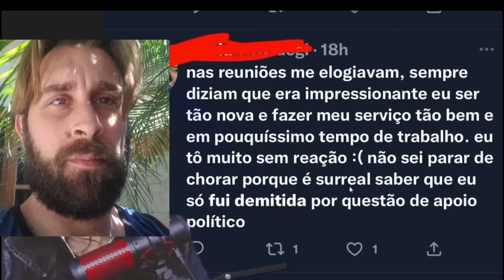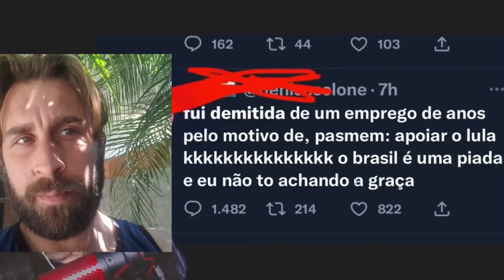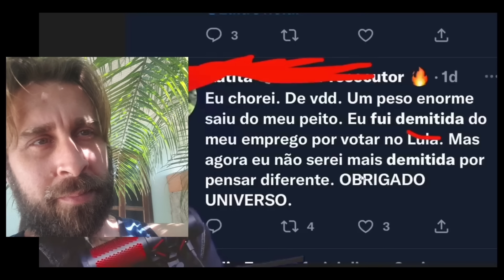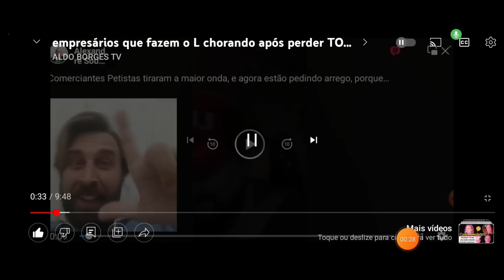FAZ O L parte 2 mais comerciantes e funcionários se dando mal após fazer o L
faz o L esse é o meme da semana que já virou meme do mês faz o L faz o L bem grandão faz o L de Lá...

confira a playlist do canal